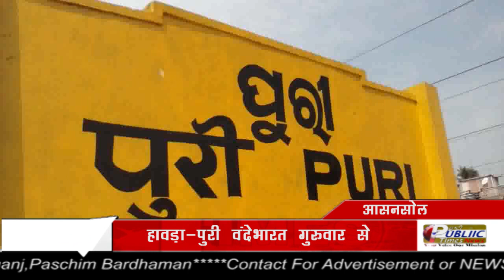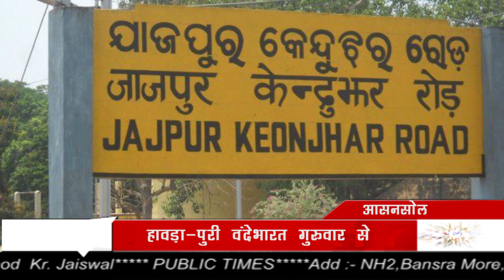Howrah-Puri वंदेभारत एक्सप्रेस का उद्घाटन 18 May, 6 घंटा में पूरा होगा सफर